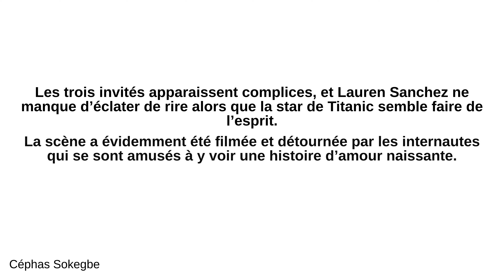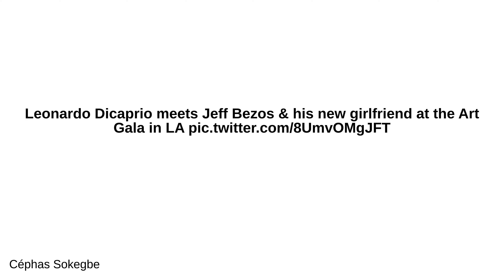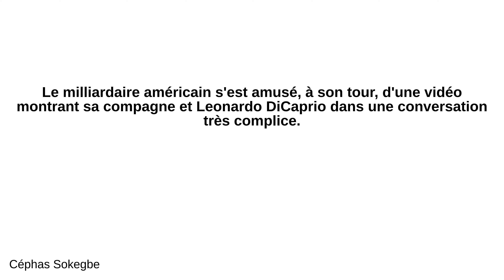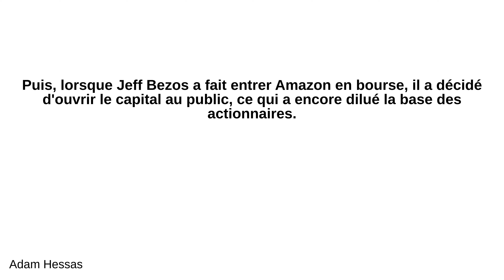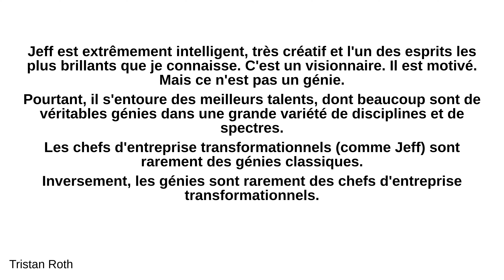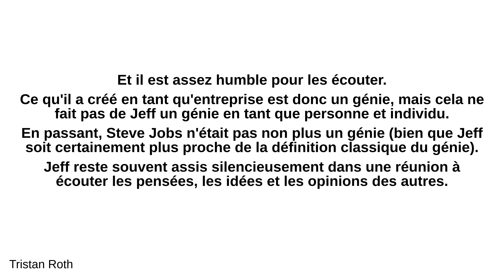Quels sont les faits les plus incroyables sur Jeff Bezos ?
- Céphas Sokegbe:
J'en partagerai juste deux. Pas touche à la compagne de Bezos Fait très récent, vous en avez sans doute entendu parler, si non sortez les cahiers, tirez une chaise, sortez vos styles, c'est parti pour un rattrapage. C'est bon pour vous ? Oui maître. (rires) Ce week-end, lors du Art Gala qui se déroulait à Los Angeles, Jeff Bezos et sa compagne, Lauren Sanchez, y ont croisé l’acteur Leonardo Di Caprio. La conversation a pris un tour particulièrement amical. Les trois invités apparaissent complices, et Lauren Sanchez ne manque d’éclater de rire alors que la star de Titanic semble faire de l’esprit. La scène a évidemment été filmée et détournée par les internautes qui se sont amusés à y voir une histoire d’amour naissante. Laquelle laisserait évidemment de côté le milliardaire américain Jeff Bezos. Non mais admirez-moi à quel point, elle contemple Leonardo. Quel regard ! Pour voir la vidéo, elle est juste là. Déjà plus de 20 millions de vues. C'est du sérieux. Leonardo Dicaprio meets Jeff Bezos & his new girlfriend at the Art Gala in LA — 2Cool2Blog (@2cooI2blog) November 7, 2021 Ce que je trouve surtout marrant, c'est la réplique de Jeff. En short, casquette, lunettes de soleil, et surtout muscles saillants, derrière un panneau, voilà ce qu'il poste sur son compte twitter : “Leo, viens par ici, j’ai quelque chose à te montrer.”. (en prenant le soin d'identifier Leonardo sur Twitter) “Falaise abrupte/chute fatale”. (sur la pancarte) Ah les femmes, elles ne cesseront de nous surprendre. Mais en même si tu en as une qui te regarde comme Lauren regardait Leonardo, tu es heureux. 2. Jeff serait-il toujours amoureux de sa première compagne ? En me rendant sur Twitter, il y a un petit détail qui a capté mon attention. Je vous montre la capture et vous me dîtes, si vous avez capté le détail. C'est bon ? Vous l'avez ? Jeff n'est abonné qu'à un seul compte sur Twitter et deviner de qui il s'agit ? De MacKensie Scott, son ex-femme. C'est un oubli ou ça cache quelque chose ? Tout compte je trouve ça mignon (rires). Vu sur : Leonardo Di Caprio charme la petite amie de Jeff Bezos, qui lui répond avec humour Le milliardaire américain s'est amusé, à son tour, d'une vidéo montrant sa compagne et Leonardo DiCaprio dans une conversation très complice. Ne me dites pas que vous vous attendiez à des faits liés au business, à la fortune ( comment Jeff Bezos est-il devenu riche ?, mdr). Il faut parfois casser la routine. Vous savez, il n'y a pas que le business qui compte dans la vie. Un regard comme celui de Lauren, c'est rare.

 - Louve Tarca:
 Jeff Bezos applique généralement la règle des "deux pizzas" chez Amazon et je pense que c'est quelque chose d'assez particulier. En quoi ça consiste ? Bezos croit fermement que les réunions ont tendance à avoir plus d'impact qu'un simple e-mail. Mais pour qu'une réunion se développe de la meilleure manière possible, elle doit avoir un standard : "Aucun meeting ne doit être si grand que deux pizzas ne suffiraient pas pour nourrir tout le monde." De cette manière, le groupe de personnes étant petit, chacun peut exprimer son opinion sans être écarté par manque de temps. Je pense que c'est un bon moyen de faire en sorte que les réunions aient une meilleure cohésion pour chacun. The two-pizza rule and the secret of Amazon's success [1] Notes de bas de page [1] ¿Qué curiosidad tienes acerca de Jeff Bezos?

 - Adam Hessas:
 À l'origine, Jeff Bezos détenait 100 % des actions d'Amazon. Au fur et à mesure qu'Amazon grandissait, Bezos a fait venir d'autres actionnaires afin de lever des fonds pour financer le développement de l'entreprise. Puis, lorsque Jeff Bezos a fait entrer Amazon en bourse, il a décidé d'ouvrir le capital au public, ce qui a encore dilué la base des actionnaires. Avant son divorce avec MacKenzie Bezos, il possédait 16% des parts d'Amazon. Après le divorce, il a donné 5 % de ses actions à McKenzie Bezos dans le cadre de leur divorce. Cependant, Jeff Bezos garde le pouvoir de décision avec les 11 % d'actions qui lui restent. Au 30 août 2020, Amazon a une capitalisation boursière de 1700 milliards de dollars. Les 11 % d'actions que possède Jeff Bezos représentent 90 % de sa fortune personnelle. Tout cela fait de lui l'homme le plus riche du monde avec 200 milliards de dollars d'actifs.

 - Tristan Roth:
 Il n’en est pas un. Je travaillais pour Jeff chez Amazon. Ce n'est pas un génie. Il en est très proche, mais pas du tout. Du moins pas dans la façon habituelle d’identifier un génie. Voici la définition de Wikipédia : "Un génie est une personne qui fait preuve d'une capacité intellectuelle exceptionnelle, d'une productivité créative, d'une universalité dans les genres ou d'une originalité, typiquement à un degré qui est associé à la réalisation de nouveaux progrès dans un dom